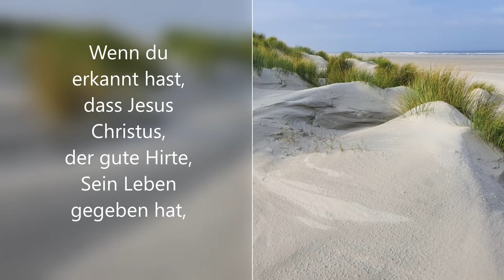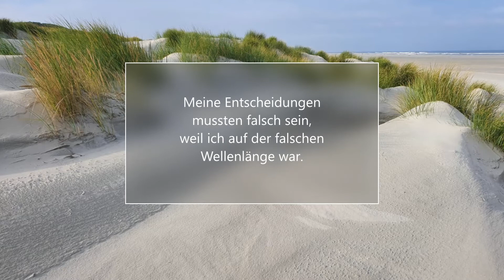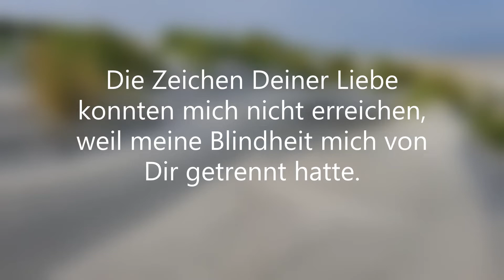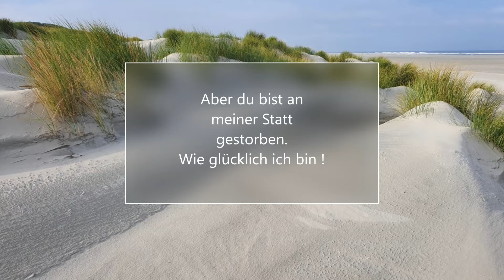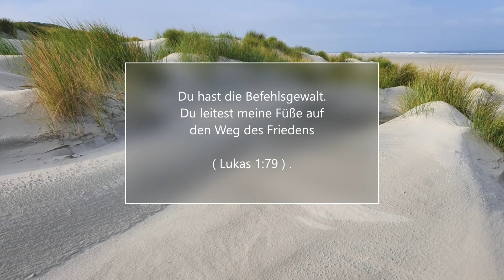Gebet um Richtung in der Zeiten der Krise mit Text / Führung / Klarheit / Gott / Jesus Christus /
Fühlst du dich wie ein verlorenes Schiff im stürmischen Meer des Lebens?
Wirst du hin und her geworfen, von einer Welle zur anderen?
Kannst du keine Ruhe finden?
Der Hafen der Ruhe und des Wohlbefindens ist am Horizont nicht zu sehen...
Keine Hoffnung, keine Perspektive...
Dann sprich dieses Gebet in tiefer Demut und absoluter
Ehrlichkeit.
Der Herr wird dich hören und ein wunderbarer Wandel wird in dir stattfinden.